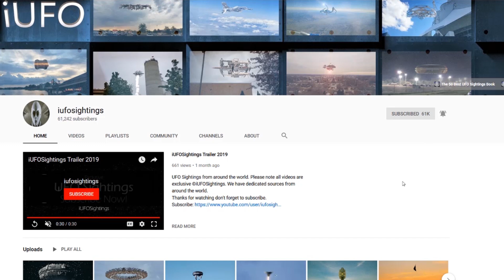UFO Sightings February 2nd 2020 At The Airport Something In The Sky